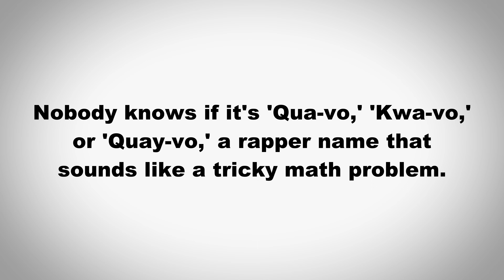How to Pronounce Quavo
In this video we learn how to pronounce "Quavo" and use it in a sentence.